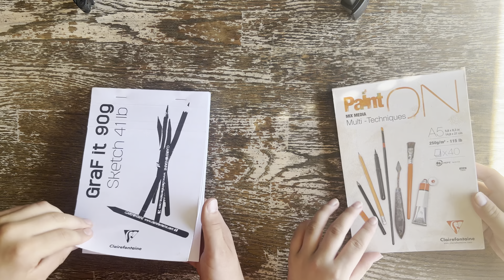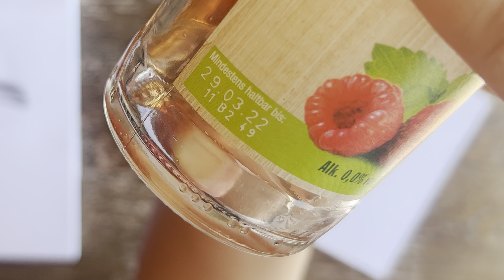Ich Vs. BFF/ wer zeichnet besser?/ ich zeige wie man zeichnet !!!/ Ianzeichnet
Folgt mir gerne auch auf Tik Tok Und Instagram, dort heiße ich auch Ianzeichnet :)